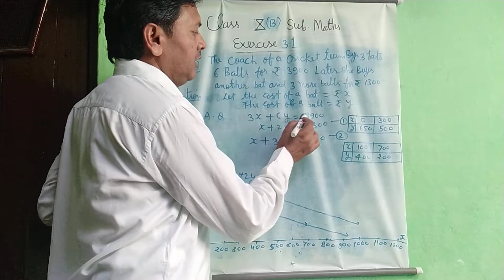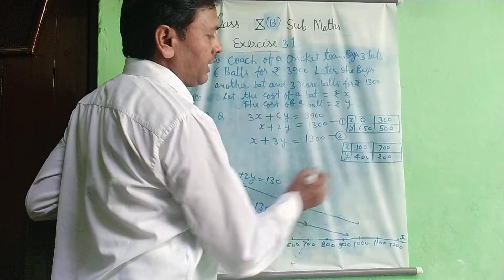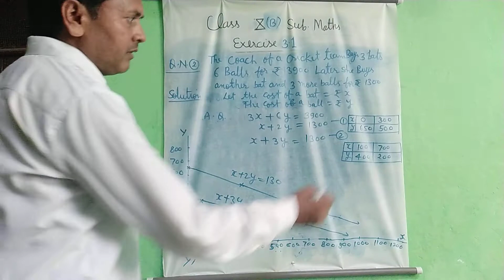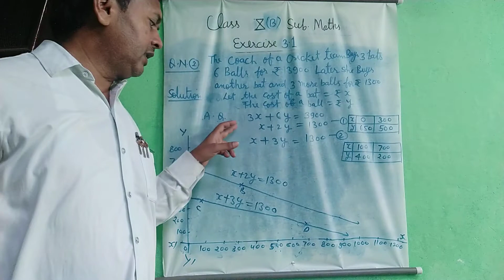Class XB Maths Ex. 3.1